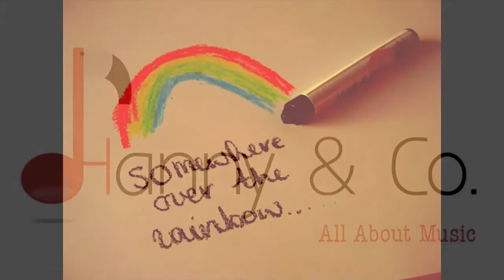Over The Rainbow Inst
Hanny n Co.